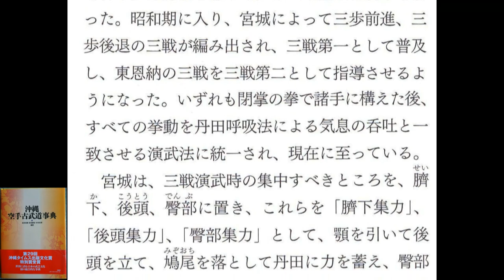三戦 sanchin // 糸東流空手道 Shito ryu karate do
糸東流空手道養秀館拳志会本部
Shito ryu karate do - Yoshukan Kenshikai Honbu

Kata from Higaonna kanryo 東恩納派
Author : Hugo Vandecasteele - ウゴー・ヴァンドカステール
Lived in Japan and trained in SHITO RYU karate under Mizuguchi Hirofumi (9e dan). 作者は日本に住んで、水口博文師範（糸東流9段）と糸東空手を学んでいます。